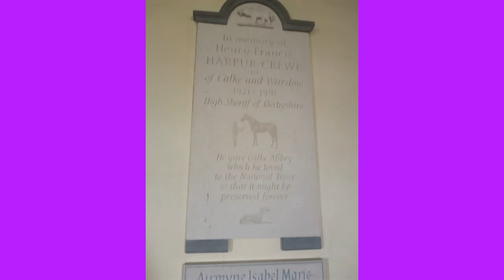My day at Calke Abbey 02-10-2021